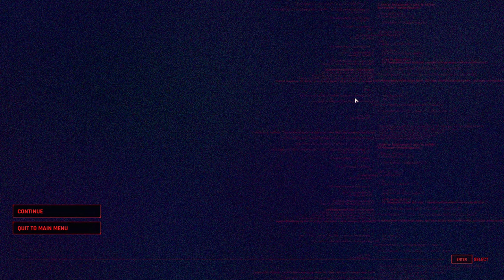The Ascent Gameplay Walkthrough Part 11 [1440p ULTRA 60fps] -- NO COMMENTARY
The Ascent is a solo and co-op Action-shooter RPG set in a cyberpunk world. The mega corporation that owns you and everyone, The Ascent Group, has just collapsed. Can you survive without it?

Title: The Ascent
Genre: Action, Adventure, Indie, RPG
Released Date: July 29, 2021

『 Hey there, fellow gamers! Your support means the world to me and encourages me to keep bringing you more unfiltered gaming experiences.

Thank you for taking the time to engage with the content and leaving your likes and comments. Your support fuels my passion for gaming and content creation. Let's keep this community growing and continue enjoying the amazing world of gaming together. Until next time, game on! 』